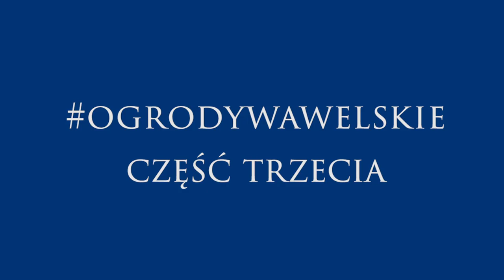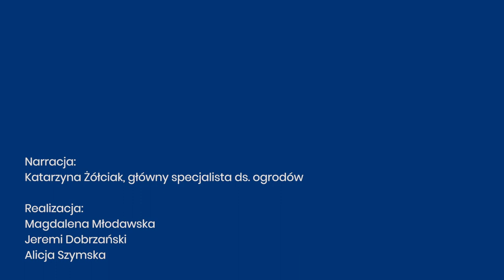Ogrody wawelskie - część 3.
Trzecia część spaceru po wawelskich ogrodach.

Narracja:
Katarzyna Żółciak, główny specjalista ds. ogrodów

Realizacja:
Magdalena Młodawska
Jeremi Dobrzański
Alicja Szymska